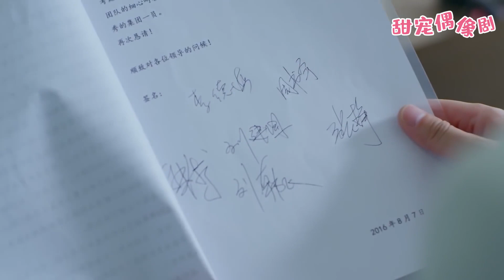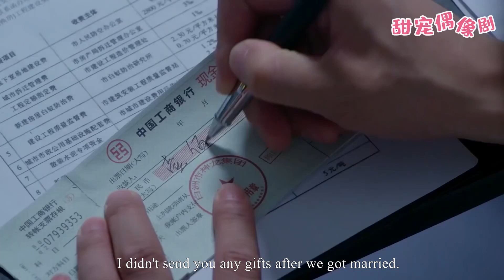灰姑娘嫁給霸道總裁後，張口就要100萬，總裁連眉頭都不皺一下！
【劇情簡介】該劇主要講述了一場看似玩笑的婚姻，霸道總裁錯寵了代替姐姐嫁入豪門的妹妹，而事實的真相遠比想像來的更加錯綜複雜，撲朔迷離。
  💓該視頻片段來源於電視劇 3TSTQ